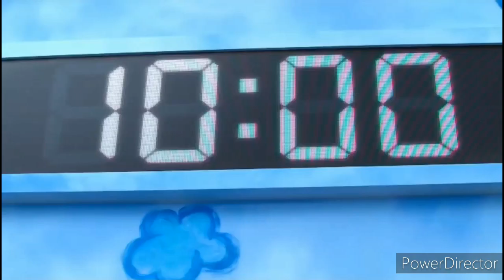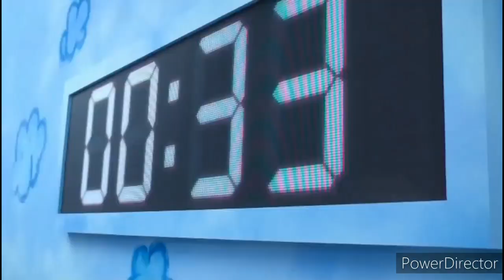SUGAR - HONEYCOMBS SCENE| SQUID GAME | Nagas Enga Veetu Samayal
# SUGAR - HONEYCOMBS SCENE
SQUID GAME SCENE
# Nagas Enga Veetu Samayal
friends